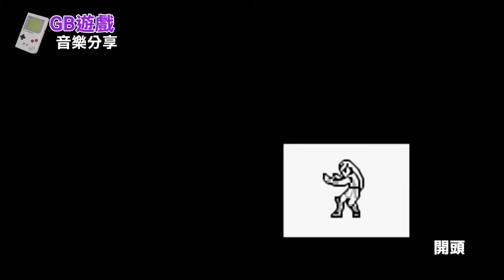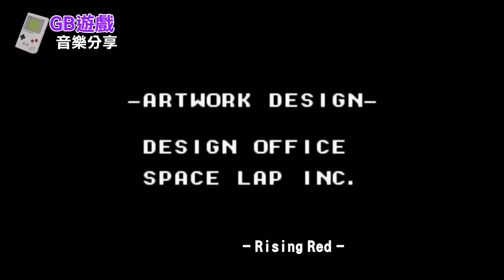【GB遊戲BGM分享】#2 熱鬥拳皇'96 | 熱闘キングオブファイターズ９６BGM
=時間分段=

00:00 影片開始
00:18 開頭

00:42 選擇角色
01:44 勝利嘴砲
01:54 江坂 ESAKA
02:56 Big Shot! Elegant Simpliciy
03:59 Saxophone Storm
05:01 Geese's Stiff Shoulders
06:03 Protector
07:05 Fairy
08:07 Wind
09:09 Trash head
10:11 To The Sky
11:27 Rising Red

12:29 Mr.Karate Appears
13:03 Mr.Karate's Theme

對本頻道有興趣嗎?

當然不訂閱也無所謂

如果有意願打上本頻道 好讓里德更好經營 歡迎斗內